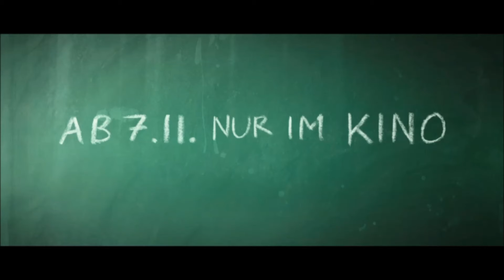Fack ju Göhte | TRAILER | GERMAN | HD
bestmovie24 präsentiert:

FACK JU GÖHTE TRAILER GERMAN in HD

Genre: KOMÖDIE

Herkunft: DEUTSCHLAND 2013

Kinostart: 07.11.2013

Laufzeit: 118 Minuten

Beschreibung:

Zeki Müller ist der neue Aushilfslehrer an der Goethe-Gesamtschule - und so einen hat die überkorrekte Referendarin Lisi Schnabelstedt noch nie gesehen: Er sieht gut aus, pflegt ungewohnte Lehrmethoden und bekommt sogar die Horrorklasse 10b in den Griff. Was sie (noch) nicht weiß: "Herr Müller" kommt frisch aus dem Knast und will nur an seine Beute, die er unter dem Turnhallenneubau vergraben hat. Bald befindet sie sich in einem Dilemma - soll sie das kriminelle Geheimnis des Neo-Kollegen lüften oder ihn, nicht ganz uneigennützig, zum besseren Menschen machen?

Der bestmovie24 TOP TIPP:

Du liebst Filme und kannst gar nicht genug davon bekommen?

Dann melde dich noch heute an bei lovefilm. Hier gibt es nur die besten Filme.

Du hast weitere Fragen zu uns, unseren Projekten oder ähnlichem?